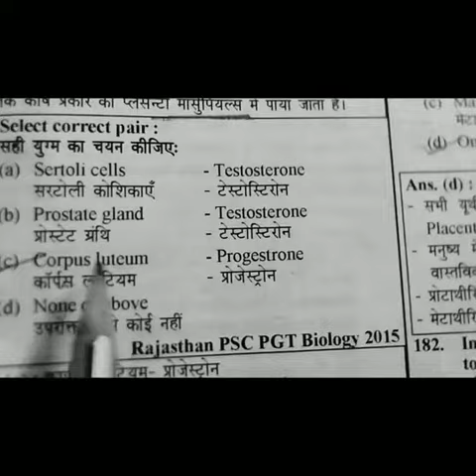Corpus luteum/PGT Biology